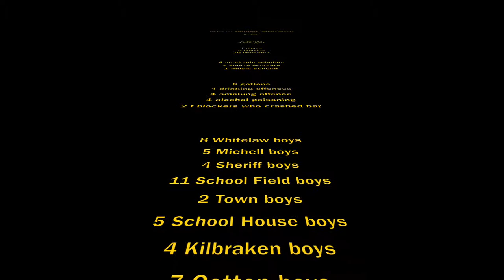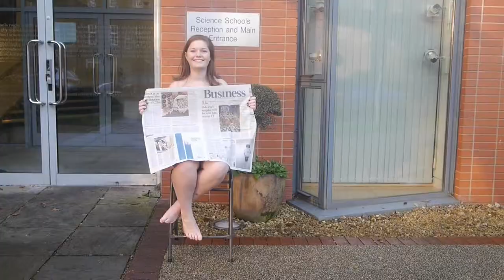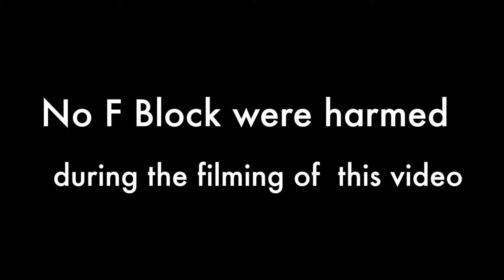Rupert Brooke XX House Video 2014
Brooke